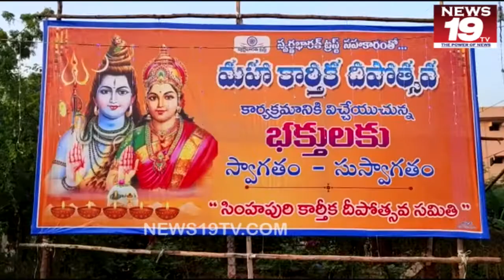మహా కార్తీక దీపోత్సవం సందర్బంగా భక్తులతో నిండిపోయిన గణేష్ ఘాట్